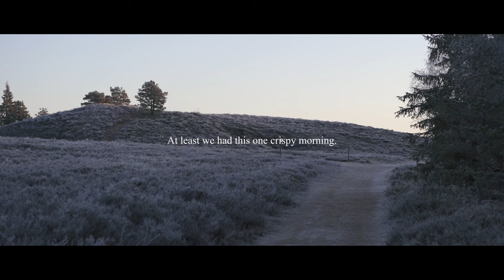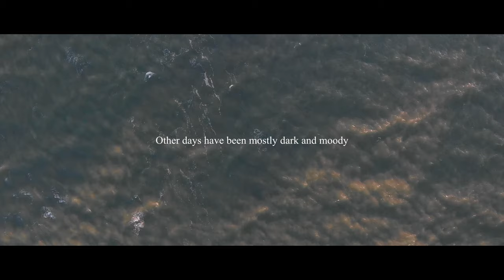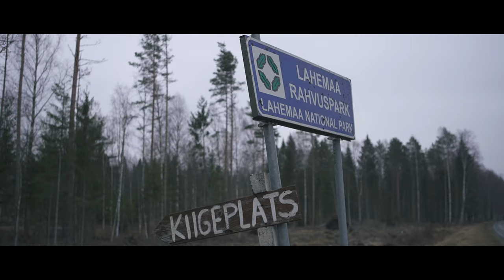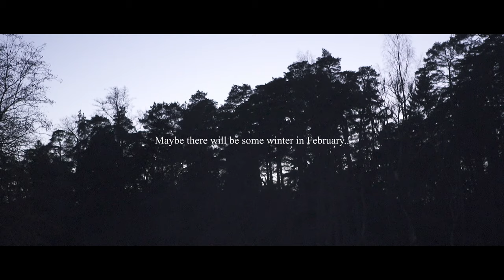The warmest January I remember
A SILENT VLOG #2
Estonian winter January 2020. No ice, no snow. Only rainy, windy, moody days. And a little bit of sunshine.